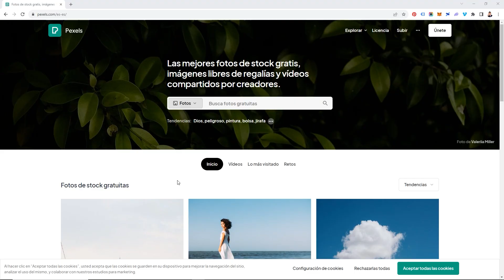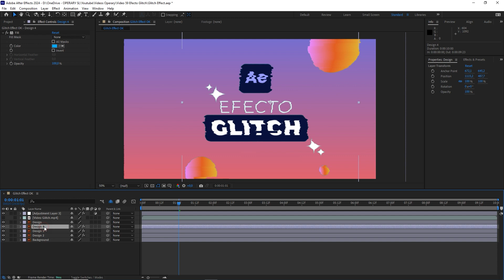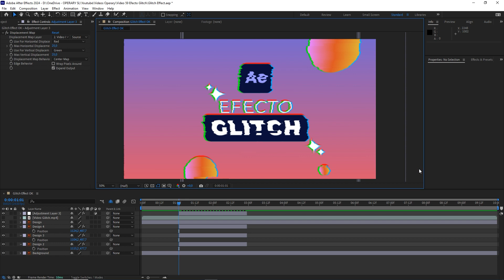EFECTO GLITCH en tiempo récord con AFTER EFFECTS | Tutorial Rápido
Descubre cómo crear una animación con efecto Glitch con este tutorial rápido de Adobe After Effects.

✨ Cursos exclusivos de animación en español.
📢 Publicaciones exclusivas con consejos y tips.
⏩ Acceso anticipado a los tutoriales para estar siempre un paso adelante.

¿Quieres un video explicativo animado para tu negocio? ¡Contacta con nosotros!